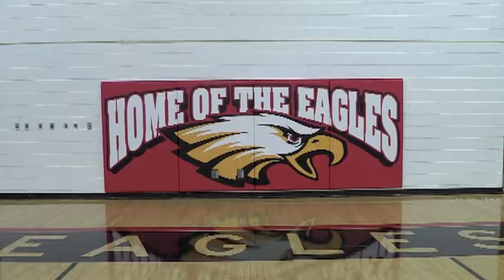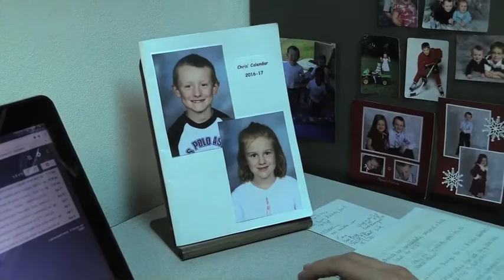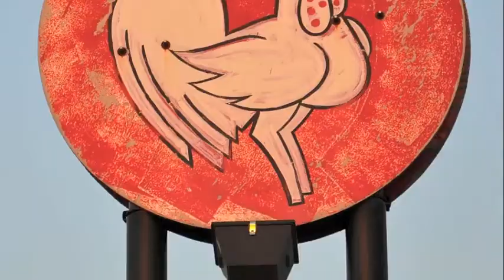Eagle Eye News Network April 21, 2017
Eagle Eye News Network has a great show today from the Valley! MaClay Wollschalger has a commercial on Madison, MN while Shayne Mithun sat down with none other than Mrs. Koosmann. King Cole Bungarden fought his way through the animation assignment with a little x's and o'x from the grid iron. Songs in Real Life with our Principal is the highlight! Bryce Olson and Marisa Gomez anchor the broadcast. Enjoy!